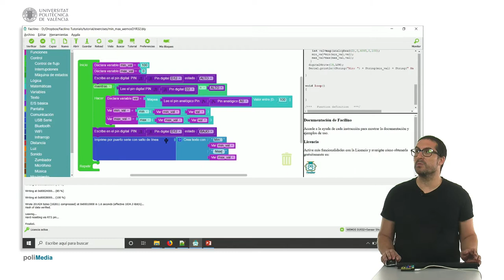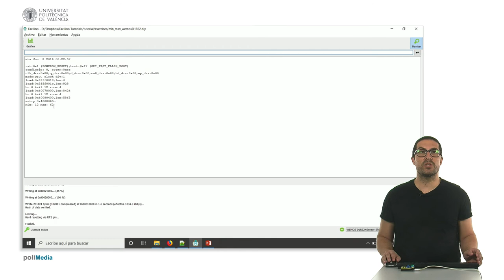41/75 MOOC Internet de las Cosas Parte I: Ejemplo de Programación. Mínimo Máximo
En este ejemplo mostramos cómo calcular los valores máximo y mínimo de una secuencia de valores que se registran con el potenciómetro.